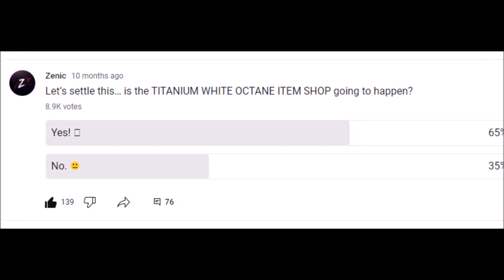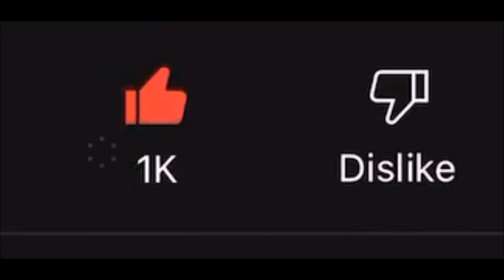TITANIUM WHITE OCTANE In The Item Shop!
Today the Titanium White Octane has been confirmed to be in the item shop for the final week of the year as this RLCS stream announcement reveals for Rocket League!